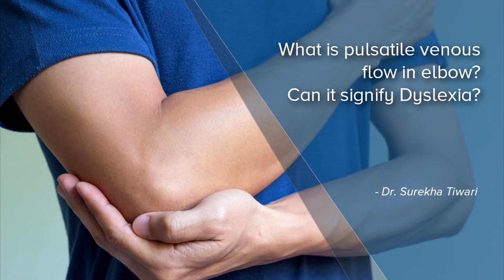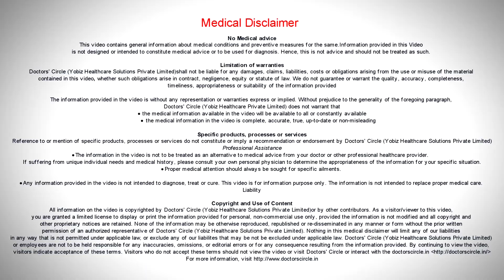What is pulsatile venous flow in elbow Can it signify dyslexia?-Dr. Surekha Tiwari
Veins are vessels which carry impure blood back to the heart. They do not have any pulsations because they are not related to the heart beat and they have valves to stop flow through them. But veins are very good manifestation ground if there are any clotting mechanism happening in the body which ideally not should be there. In that case there will be a thrombus which is literally translated into layman term, a clot. A clot obstructs the flow through the vein and the vein will start having a blood column which will start having some kind of a pulsatile impulse. If you have it in the elbow you can safely assume that there is a clot somewhere, either in the subclavicular vein or in your arm. A dopler will tell you where the clot is and there is solution available for it. Those solutions in homeopathy break down the clot in the first 72 hours, even an injection helps to make sure that the clot dissolves. Then the pulsatile can be dealt with. Dyslexia is a learning disability. It has nothing to do with your arm use. Dyslexia and pulsatile venous flow are not connected in any form.